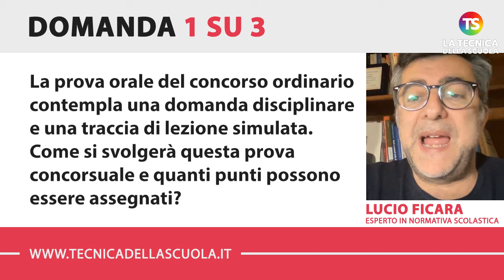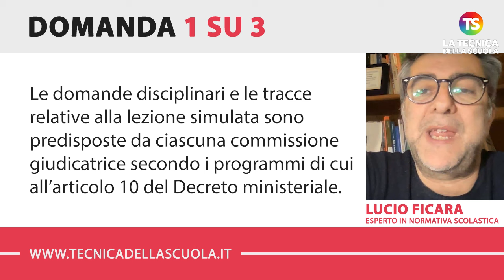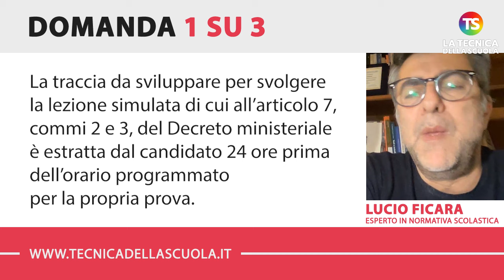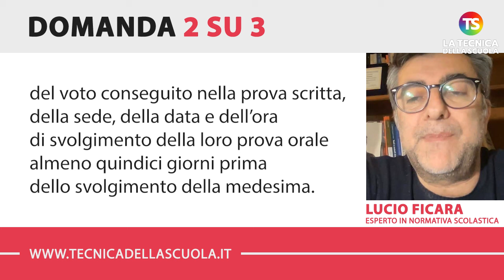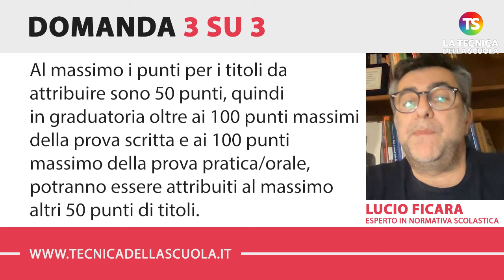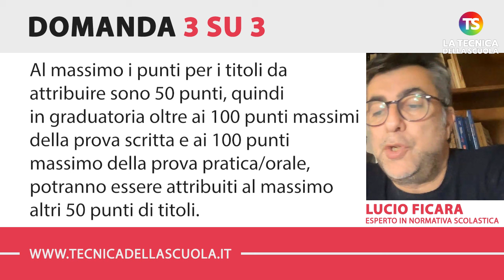Prova orale concorso docenti, quando sarà e come si svolgerà? Quanti punti possono essere assegnati?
Nell’appuntamento di oggi con la rubrica di consulenza scolastica, il prof. Lucio Ficara risponde ad alcune domande sulla prova orale del concorso docenti.

e sui nostri canali social